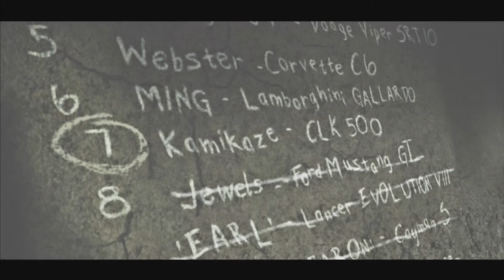Need for Speed Most Wanted 09 - Blacklist #07 Kamikaze